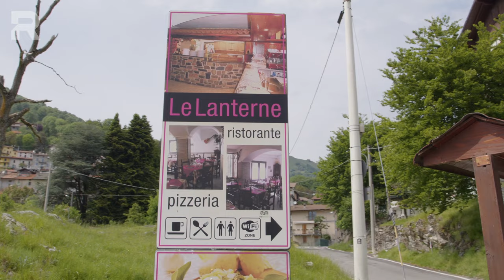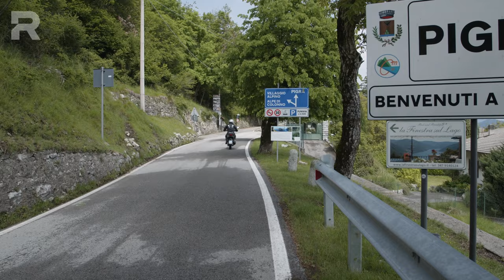SYM NH-X 125 ES - prova - un nuovo itinerario di viaggio con la moto 125 economica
Costa solo 2.999 ma la SYM NH-X 125 potrebbe essere la prima moto con cui vivere un'avventura post promozione. Siete freschi di patente e avete una gran voglia voglia di esplorare? Non tiratevi mai indietro! Qualsiasi mezzo abbiate tra le gambe. Federico lo ha fatto e propone un itinerario a portata di moto 125.

⬇️ NAVIGA IL VIDEO PER ARGOMENTI ⬇️
00:00 Introduzione
01:25 come è fatta la SYM NH-X 125
02:47 primo stint - Como - ergonomia
05:27 la guida in città
08:23 Cernobbio
10:20 San Fedele d'Intelvi - motore - sospensioni - comfort
16.36 I freni
18:00 Conclusioni